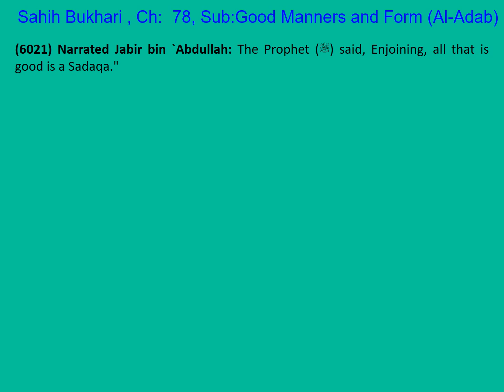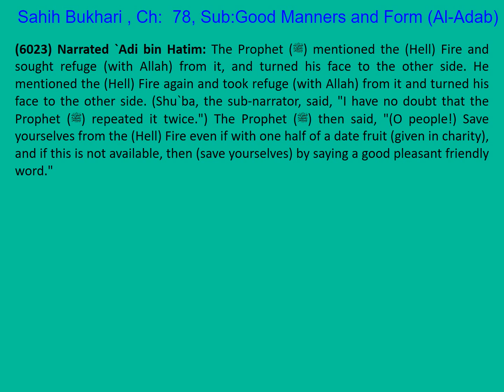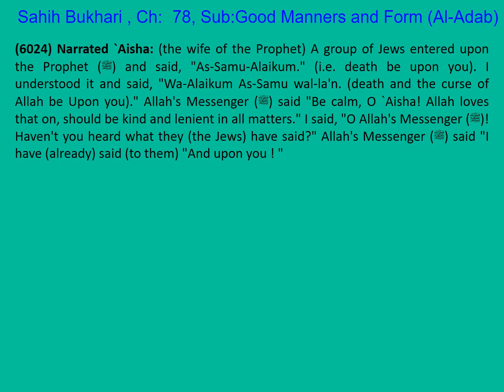1205 Sahih Bukhari English Ch 78 Good Manners and Form (Al-Adab) Part 11 of 51 Hadith 6021-6025